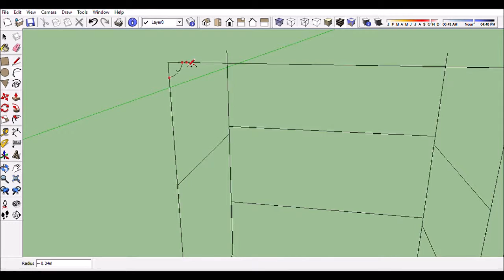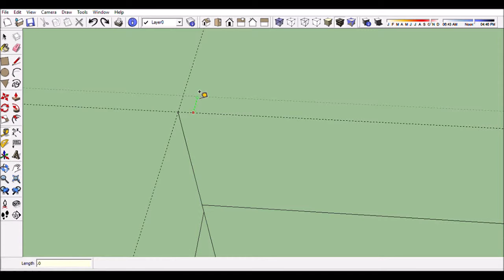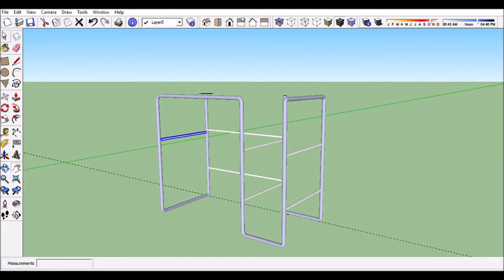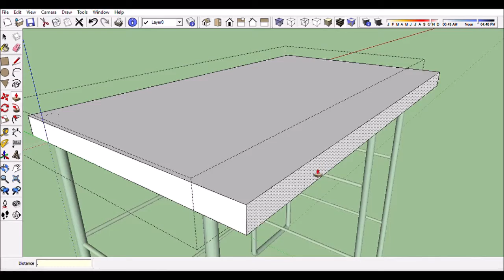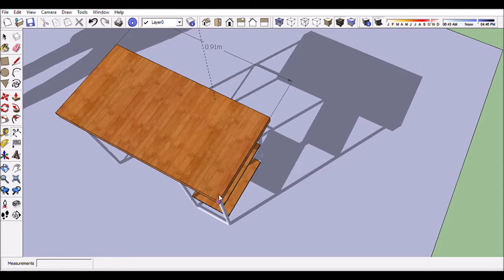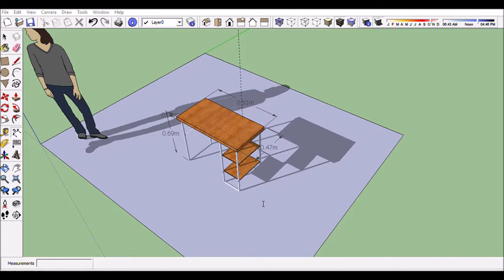How To Make Computer Table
Materials used was Gi Pipe schedule 20 bent and formed accordingly, with 1/2 thhick marine plywood. Drafting was done with CAD and 3D by Sketchup.